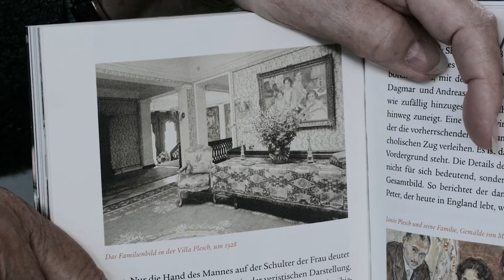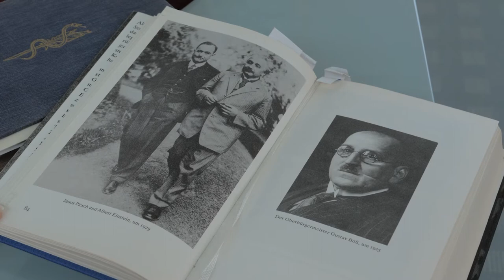János Plesch - DMAO Berlin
DMAO Berlin, 8. Mai 2021, Pariser Platz 7, Max Liebermann Haus, Berlin - Mitte
ERINNERUNGSFILM AN DR. JÁNOS PLESCH
von Petra Michalski

An ihren Großonkel János Plesch erinnert Petra Michalski im Max-Liebermann-Haus. Anlässlich der Schenkung eines Familienporträts von Max Slevogt an das jüdische Museum durch Janòs´ Sohn Peter kommt es zu einer Wiederbegegnung und regem Austausch.
Erzählt wird die bewegte Geschichte der Familie Plesch.
Als erfolgreicher Arzt nimmt er in den 20er und 30er Jahren am kulturellen Leben der Hauptstadt teil. Er ist befreundet mit Max Liebermann, Oskar Kokoschka, Albert Einstein und Marlene Dietrich.
János Plesch erkennt früh die Zeichen der Zeit und flieht mit seiner Familie 1936 nach England. Über die Schweiz gelangt er schließlich in die USA.

Herzlichen Dank an Petra Michalski und die Stiftung Brandenburger Tor.

Kamera: Alexander du Prel
Schnitt: Christopher Lenke

DMAO Projektleitung Berlin: Marie Rolshoven

Wir danken unseren Partnern der Deutschen Postcode Lotterie und der Stiftung Berliner Sparkasse von Bürgerinnen und Bürgern für Berlin für die Unterstützung.